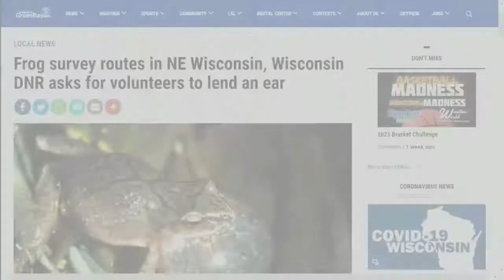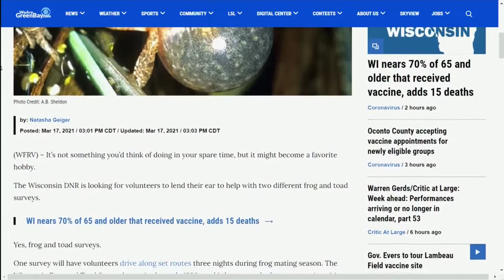Trending Now 3/17/2021